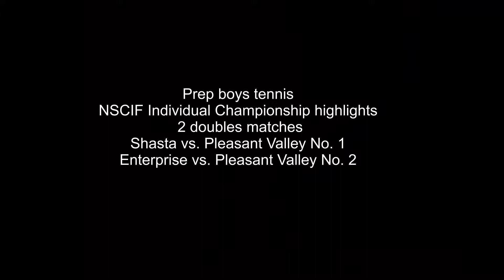Wolves pair advances in tennis championships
Highlights from the second day of the Northern Section boys tennis Individual Championships. Doubles action between Shasta and Pleasant Valley and Enterprise-PV.